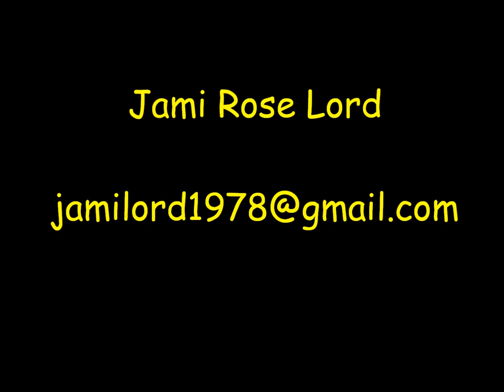Jami Lord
Jami Rose Lord Artwork